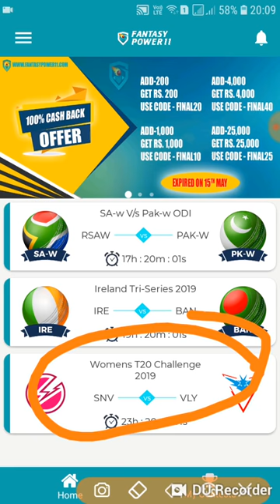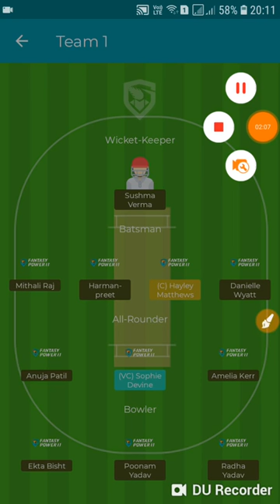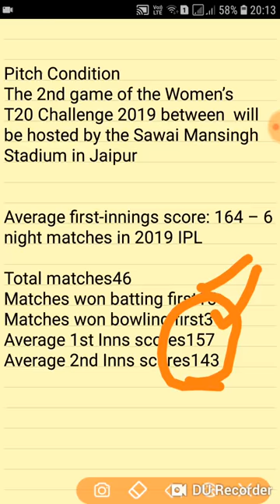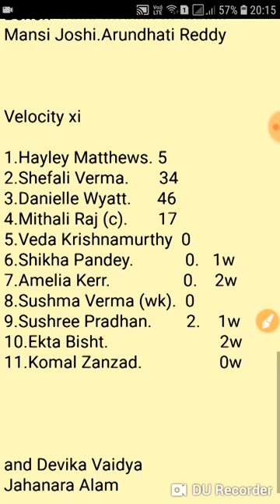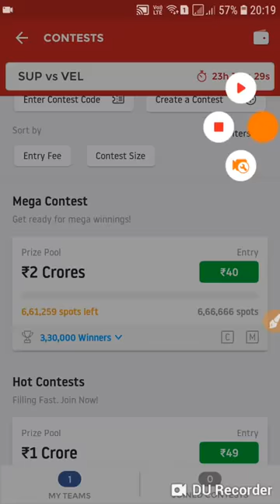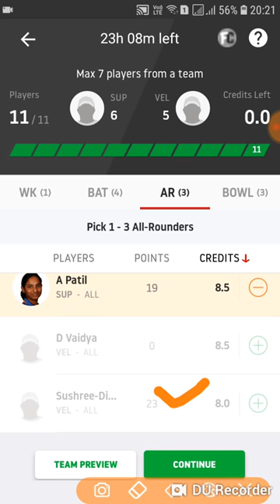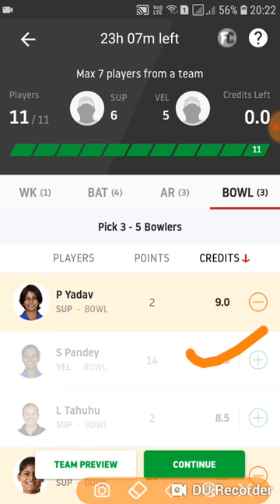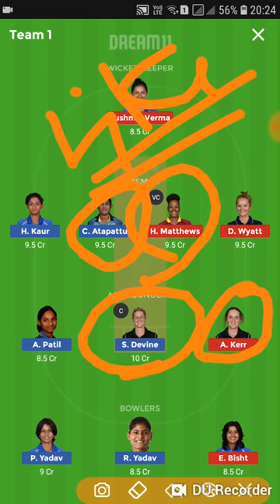SUB VS VEL |WOMEN T20 |MATCH-3 |PLAYING11 |PREDICTION TIPS |FCA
Here's ₹ 20 to play fantasy cricket with me On Fantasypower11 And Also Earn Unlimited Real Cash with referred Friend for Lifetime . to download FantasyPower11 app & use My

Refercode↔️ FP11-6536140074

@rs500 bonus
refer upto  rs5,00000

1.FANTACY CRICKET APPS
2.DOWNLOAD LINK
3.DAILY TEAM UPDATED
4.BEST PAID TEAM PROVIDED
5.PLAYING11AND PREDICTION TIPS